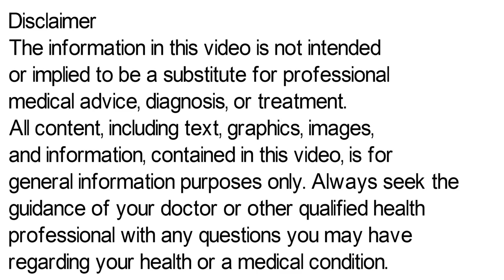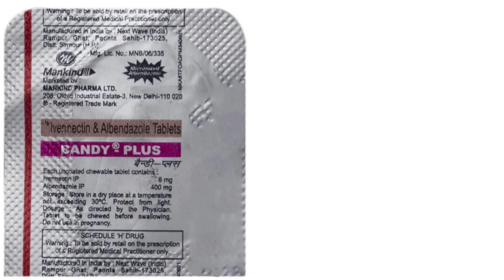Bandy Plus Tablet, ivermectin & Albendazole Tablets Uses in Hindi, Bandy Plus 12 mg Tablet Uses